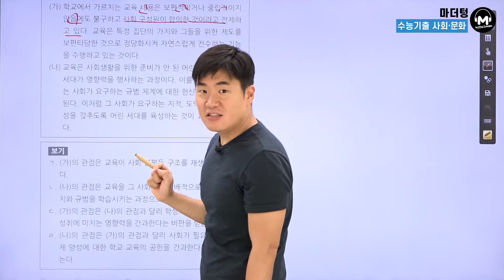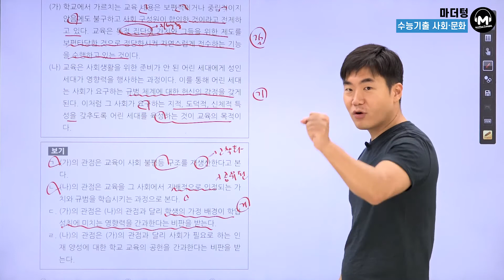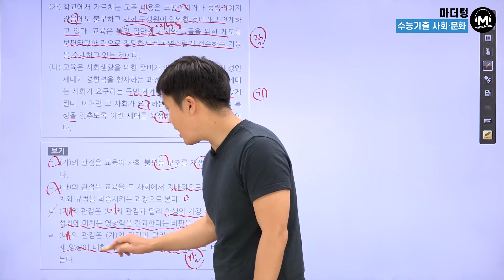[마더텅] [사회문화] 2016학년도 9월 모평 2번 (해설 : 배준호 선생님)